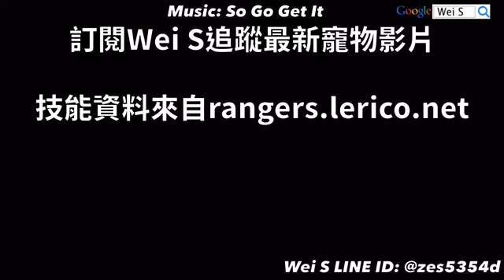LINE Rangers X 初音未來 新角色即將登場